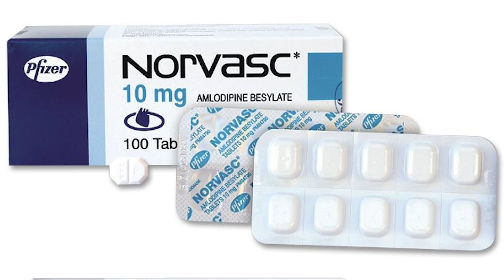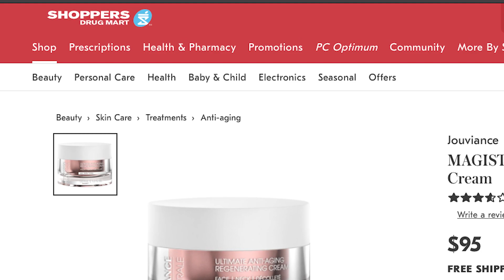2021 Beauty's Best Winner